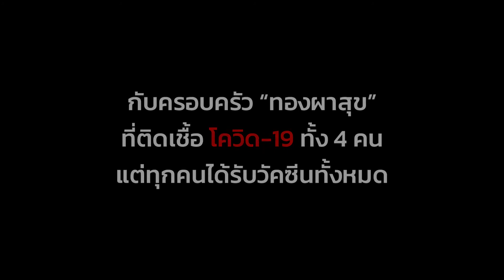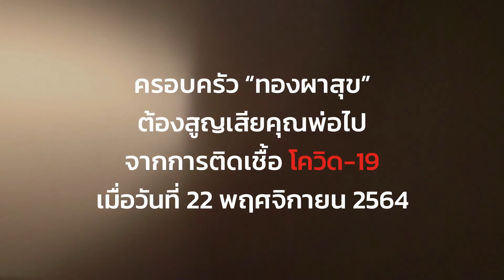"ทำไมต้องฉีดวัคซีน"